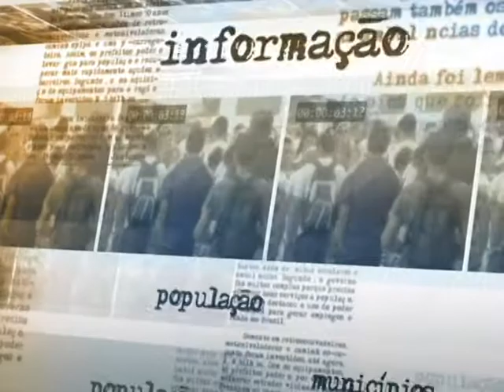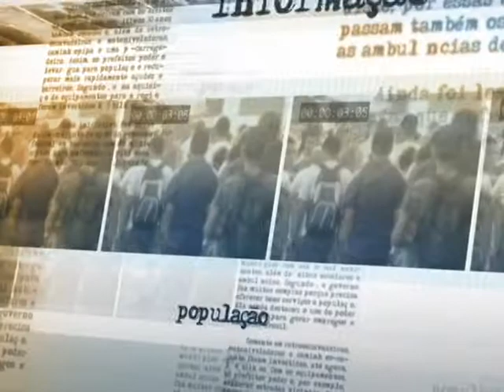Brasil inicia eventos-teste para Jogos Olímpicos de 2016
NOTÍCIAS DA FONTE - 06.08.14: A dois anos dos Jogos Olímpicos, o Brasil inicia os eventos-teste para 2016 com a Regata Internacional de Vela. Participam da competição, que começou neste domingo no Rio de Janeiro, 324 atletas de 34 países. O presidente da Autoridade Pública Olímpica, Fernando Azevedo e Silva, afirma que o objetivo da disputa é testar as raias de competição, além de ser uma oportunidade de treino para os atletas participantes. Este é o primeiro de uma série de 45 eventos esportivos nacionais e internacionais que serão realizados até maio de 2016.